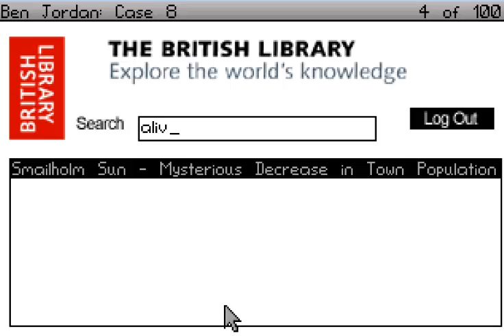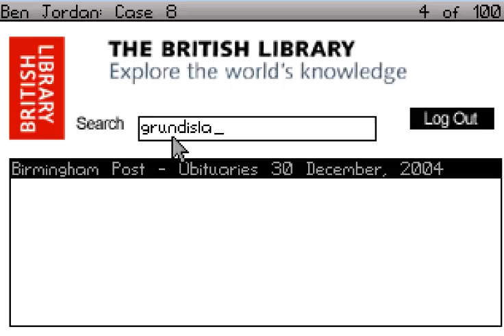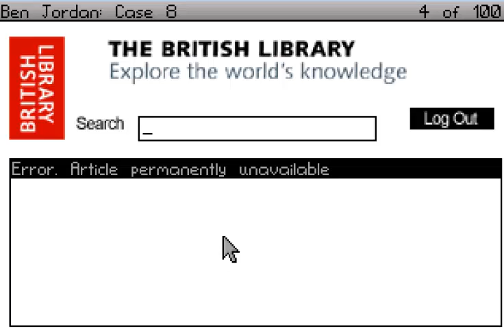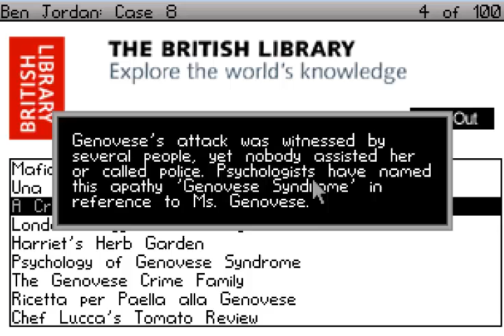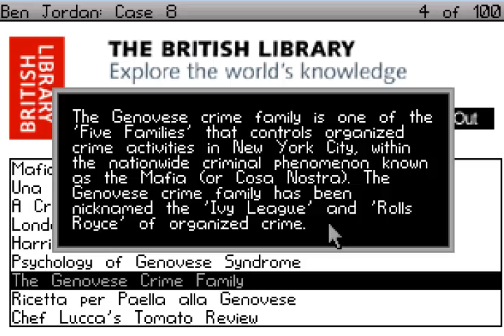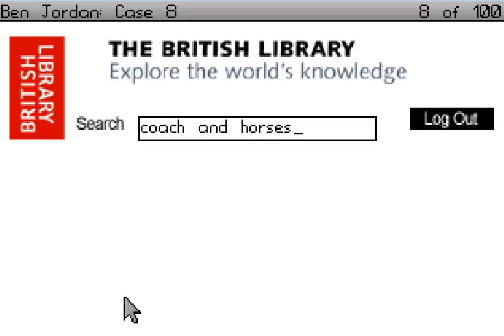Let's Play Ben Jordan: Case 8 - Part 2 - The Interwebz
Google has the answer to everything!